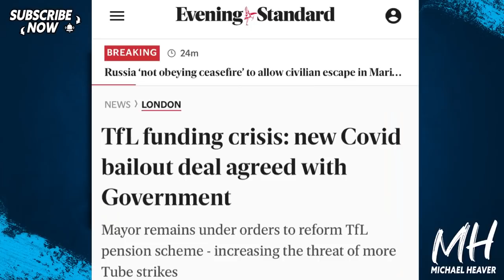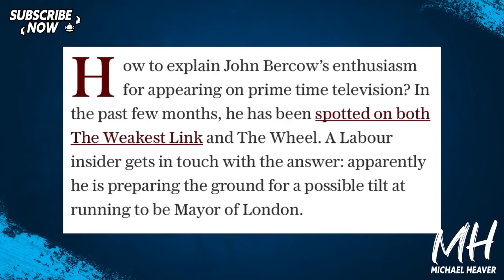Sadiq Khan Then John Bercow As MAYOR Of London?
"Is London ready for Mayor John Bercow?" Telegraph